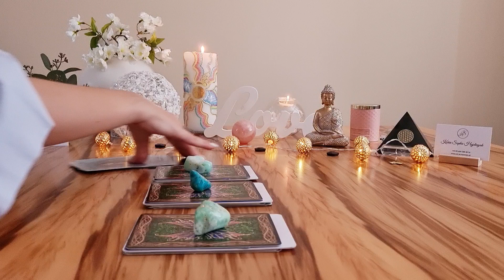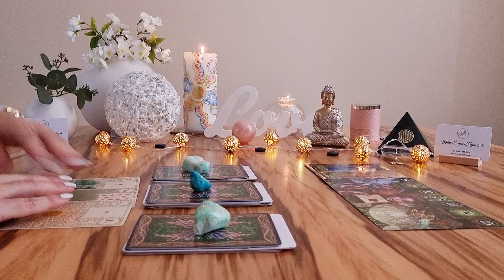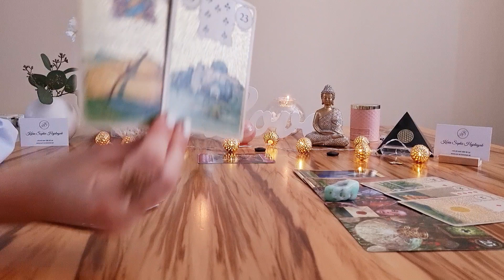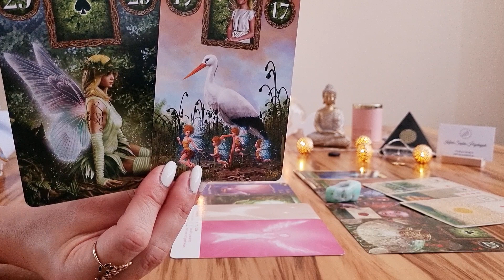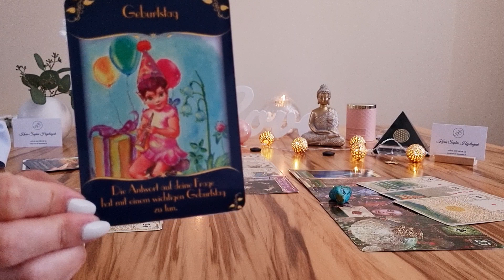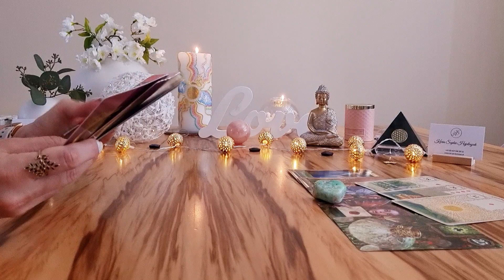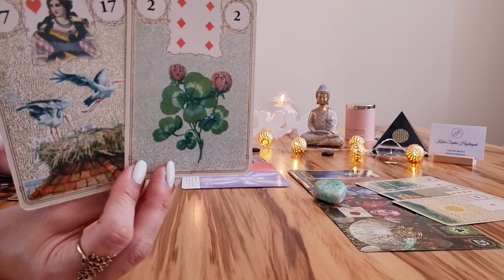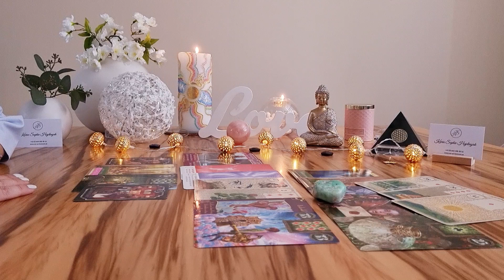Deine "WOCHENEND BOTSCHAFT" 27.8-29.8.2021 💌 "Deine Wertschätzung trägt Früchte!"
Ich wünsche Euch vom Herzen ganz viel Freude mit Deine Wochenbotschaft ❤

kostenlosen Videos! 😘

Karin Hajdinyak

Raiffeisenbank PÖLLAU-BIRKFELD
IBAN: AT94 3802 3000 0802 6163
BIC: RZSTAT2G023

1. Gilded Reverie Lenarmond und die 2. Kipperkarten by ciro Marchetti Verlag Königsfurt Urania
1. Das Einhorn Orakel, 2. Engel-Therapie Orakel, 3. das Engel Orakel der Liebe, 4. das Engel-Orakel für jeden Tag und 5. das magische Orakel der Feen von Doreen Virtue Verlag Allegria
Karten der Erkenntnis Chuck Spezzano Verlag Via Nova
Golden Lenormand Oracle von Llewellyn Pubns Mystische Momente
Mystische Momente Orakelkarten von Catrin Welz - Stein
Weinachts-Tarot Karten sind von Etsy und sind von WisdomByKK Shop

WICHTIG !